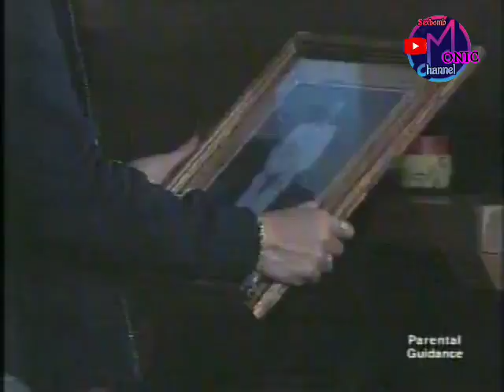DAISY SIETE "AKALA #10"